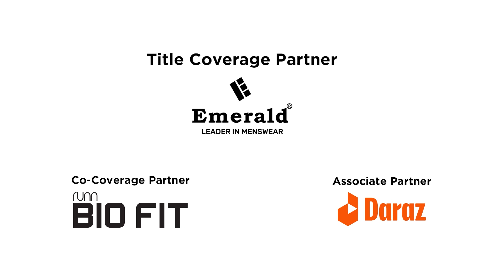ශ්‍රී ලංකාවද? පාකිස්තානයද? FAVOURITES - SLvPAK – Asia Cup 2022 – Expert Analysis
2022 ආසියානු කුසලානයේ සුපිරි 4 වටයේ ශ්‍රී ලංකා – පාකිස්තාන තරගය සැප්තැම්බර් 9 වැනිදා පැවැත්වෙනවා. එම තරගය ගැන ThePapare.com මාධ්‍යවේදී දමිත් වීරසිංහ සහ හිටපු ක්‍රිකට් ක්‍රීඩක සහ ප්‍රවීණ විස්තර විචාරක ෆර්වීස් මහරූෆ් ගෙන එන Expert Analysis වැඩසටහන.

Coverage powered by Emerald